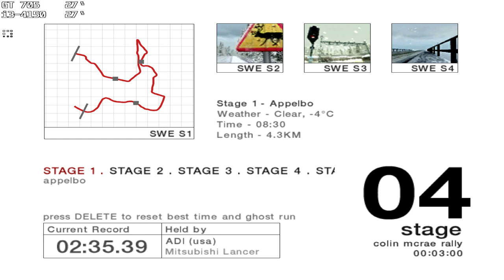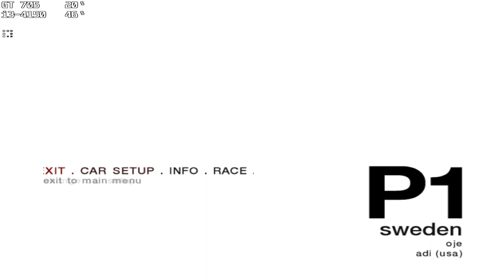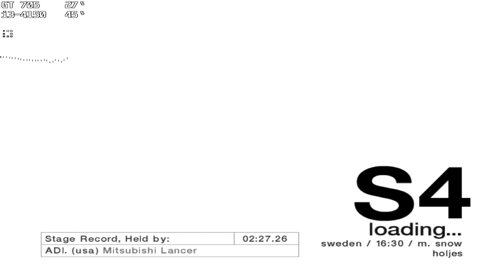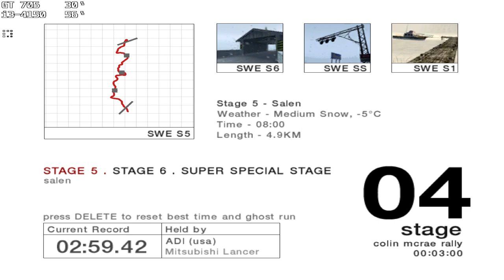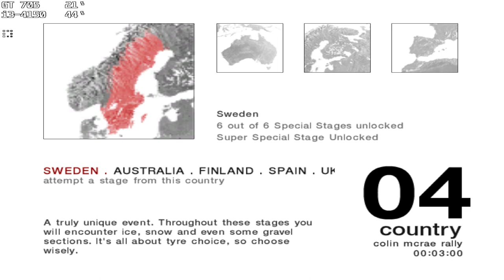Mitsubishi Pajero/Shogun/Montero - all Sweden tracks - Colin McRae Rally 04